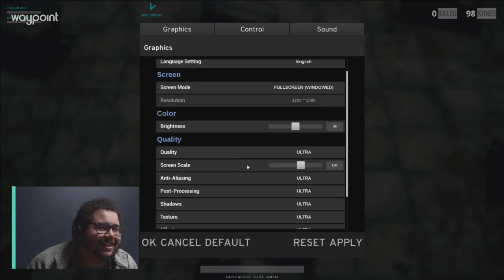Breakfast and BATTLEGROUNDS (Episode 1)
Austin and Patrick kick off their quest to survive the deadly island of PlayerUnknown's Battlegrounds. How far will they make it on their first trip?